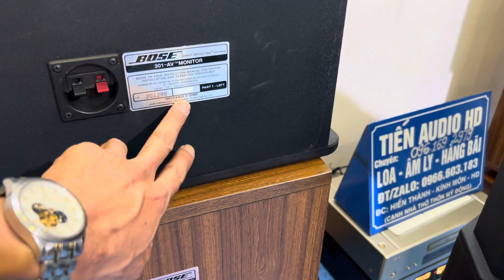Báo giá 3 đôi loa BOSE Mỹ nòi 501IV seri 4 và 10.2II seri 2 và 301AV monitor siêu đẹp siêu rẻ